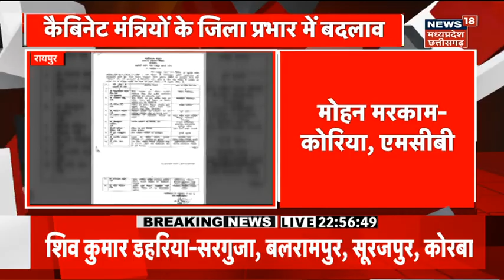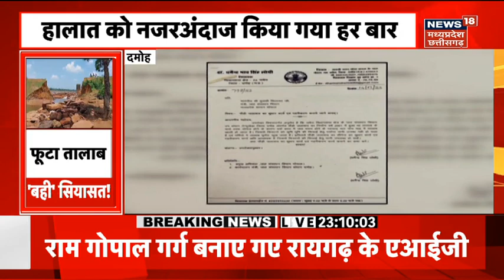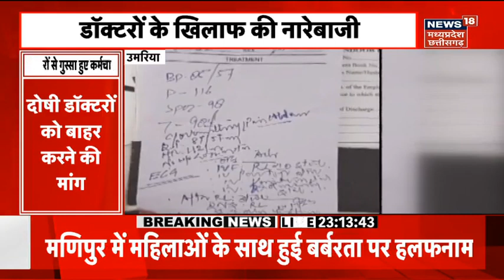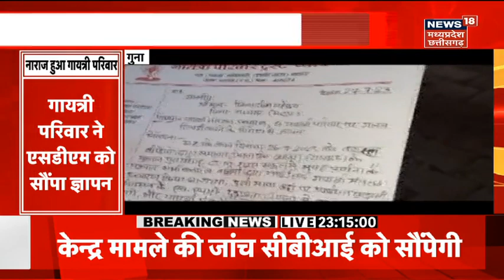Chhattisgarh Cabinet Ministers के जिला प्रभार में बदलाव, जानिए किस मंत्री को मिली कहां की जिम्मेदारी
Chhattisgarh शासन द्वारा cabinet ministers के जिला प्रभार में बदलाव किया गया है. जिसका आदेश Secretary DD Singh ने जारी किया है. जारी आदेश के अनुसार, Deputy Chief Minister TS Singhdev को Bemetara and Kabirdham का प्रभार दिया गया है. वहीं Home Minister Tamradhwaj Sahu को Mahasamund and Bilaspur का प्रभार सौंपा गया है.